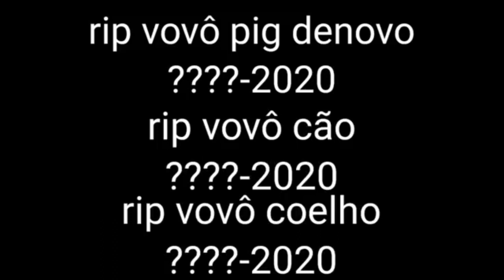o jantar de memes (pepa pig da zoera)